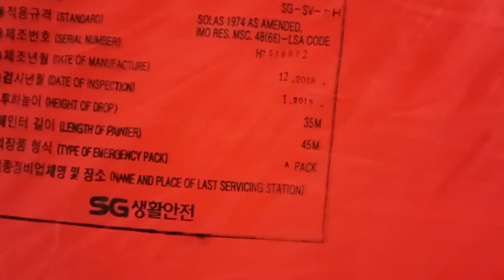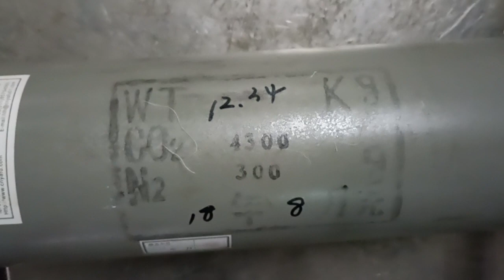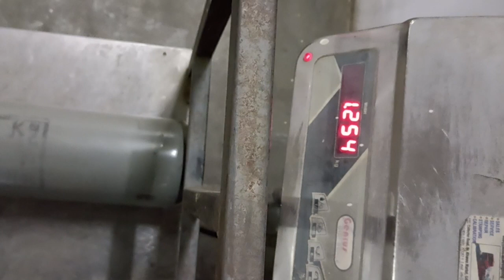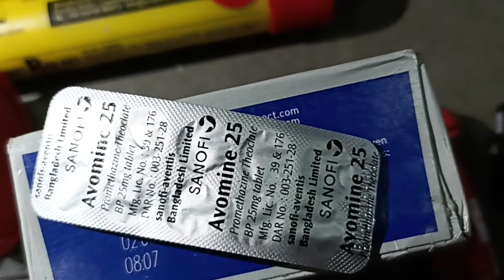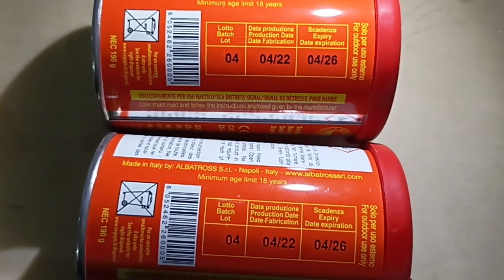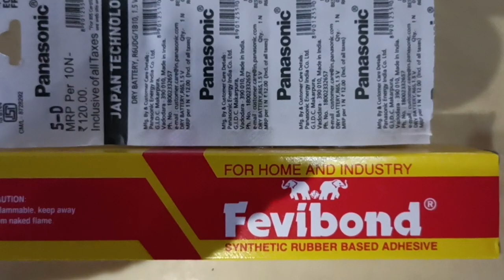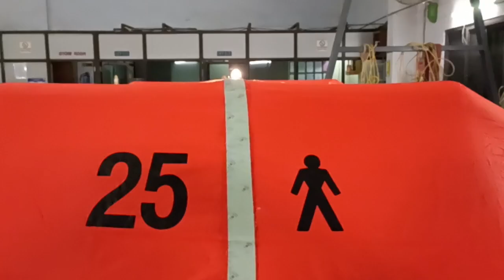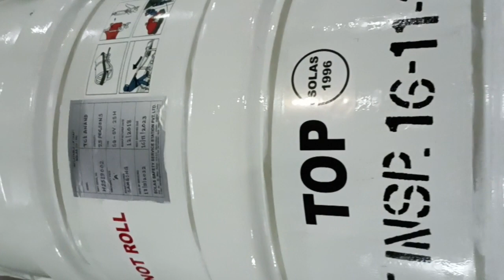A tour to life raft!Things inside!Exams